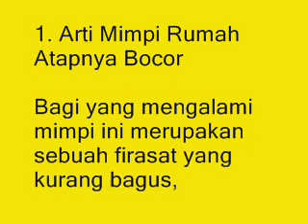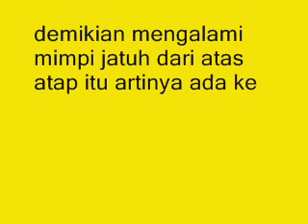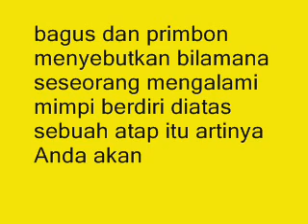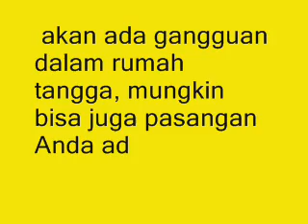Arti Mimpi Rumah Atapnya Bocor Menurut Primbon Jawa